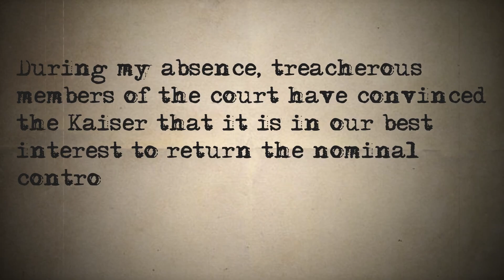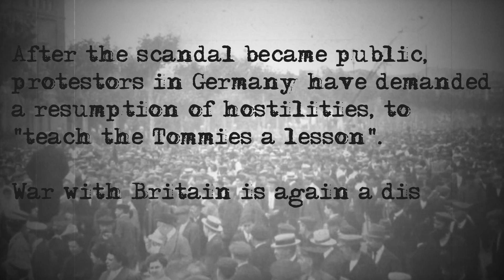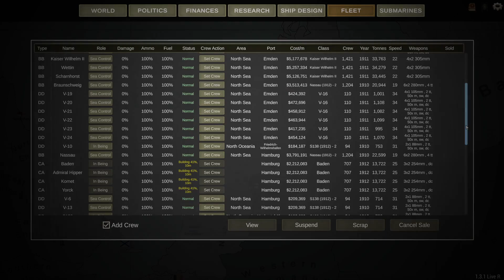Ultimate Admiral Dreadnoughts - German Empire 1910 - EP 11 : Backroom Dealings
I've only been away in the African colonies for some months, and things go sideways - the British are up to their old tricks again, the Russians had a counter-revolution, and the Imperial Navy doesn't get much of a break before conflict is once again on the horizon.

Audio:
"Old Berlin" by United States Marine Band
"Zombie March" by Sir Cubworth